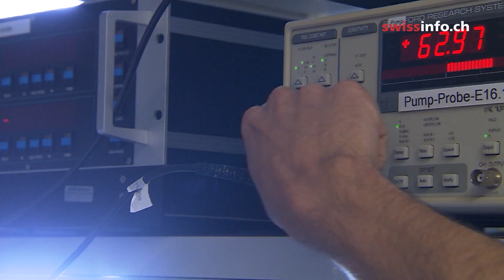High achieving woman in a man's world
Ursula Keller, physics professor at the Swiss Federal Institute of Technology Zurich (ETHZ), is one of the few females to achieve such high academic standing in this male dominated field. (SRF Einstein, swissinfo.ch)